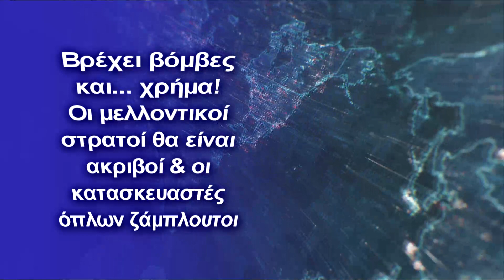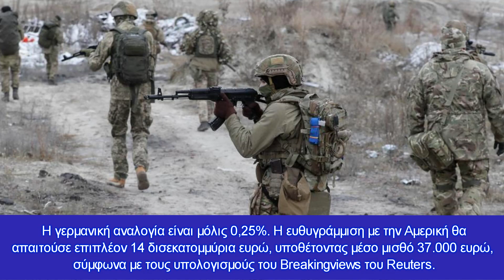Βρέχει βόμβες και χρήμα! Οι μελλοντικοί στρατοί θα είναι ακριβοί & οι κατασκευαστές όπλων ζάμπλουτοι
Η αναβάθμιση των ευρωπαϊκών στρατών εν μέσω του ουκρανικού πολέμου απαιτεί μια σειρά επενδύσεων σε τεχνολογία, υλικό και εκπαιδευμένο προσωπικό
Οι δυτικές κυβερνήσεις εργάζονται πυρετωδώς στον τομέα της άμυνας μετά την ολοκληρωτική επίθεση της Ρωσίας στην Ουκρανία, οδηγώντας τους κατασκευαστές όπλων σε τρομακτικά κέρδη, τόσο εν καιρώ πολέμου, όσο και σε πιο μακροπρόθεσμο πλαίσιο.
Η Γερμανία έχει δεσμευτεί να δαπανήσει 100 δισεκατομμύρια ευρώ για την αναβάθμιση του στρατού της, ενισχύοντας αμυντικές μετοχές όπως η Rheinmetall. Περισσότεροι στρατιώτες και ανεπτυγμένα πυρηνικά οπλοστάσια αποτελούν πρόσθετες απαιτήσεις. Ο ανώτατος στρατηγός της Γερμανίας εκτιμά ότι οι ένοπλες δυνάμεις της είναι «λιγότερο ή περισσότερο γυμνές» μετά από χρόνια υποβιβασμού ως προτεραιότητα δαπανών. Αυτό αλλάζει γρήγορα. Ο νέος καγκελάριος Όλαφ Σολτς έχει διαθέσει 44 δισεκατομμύρια ευρώ για μαχητικά αεροσκάφη και πυρομαχικά.
Οι ομόλογοι του ΝΑΤΟ ακολουθούν το παράδειγμά τους. Η Πολωνία αγοράζει μη επανδρωμένα αεροσκάφη MQ-9 Reaper και η Βρετανία ξοδεύει 700 εκατομμύρια δολάρια για ένα αμυντικό σύστημα των ΗΠΑ. Οι αναλυτές του Jefferies υπολογίζουν ότι η δυτική συμμαχία πρέπει να καταναλώνει συνολικά 62 δισεκατομμύρια ευρώ ετησίως για να καλύψει την απαίτησή της για αμυντικές δαπάνες ίσες με το 2% του ΑΕΠ.
Οι Ηνωμένες Πολιτείες, η κατεξοχήν στρατιωτική δύναμη του κόσμου, καταναλώνουν το 10% του προϋπολογισμού τους στην άμυνα και έχουν 2,3 εκατομμύρια προσωπικό, το 0,7% του πληθυσμού τους. Η γερμανική αναλογία είναι μόλις 0,25%. Η ευθυγράμμιση με την Αμερική θα απαιτούσε επιπλέον 14 δισεκατομμύρια ευρώ, υποθέτοντας μέσο μισθό 37.000 ευρώ, σύμφωνα με τους υπολογισμούς του Breakingviews του Reuters.
Οι επενδύσεις σε περισσότερα πυρηνικά φαίνονται επίσης πιθανές. Πριν από τον πυρηνικό κροτάλισμα του Ρώσου Προέδρου Βλαντιμίρ Πούτιν, η συζήτηση αφορούσε τον παροπλισμό τέτοιων όπλων. Η Βρετανία ξοδεύει 2 δισεκατομμύρια λίρες ετησίως για τη συντήρηση του στόλου των πυρηνικών υποβρυχίων Trident. Η αντικατάστασή του θα κόστιζε πάνω από 200 δισεκατομμύρια λίρες, σύμφωνα με την Εκστρατεία για τον Πυρηνικό Αφοπλισμό. Αυτό λειτουργεί υπέρ εταιρειών όπως η Lockheed Martin, η οποία κατασκευάζει ένα F-35 ικανό να φέρει πυρηνικά όπλα.